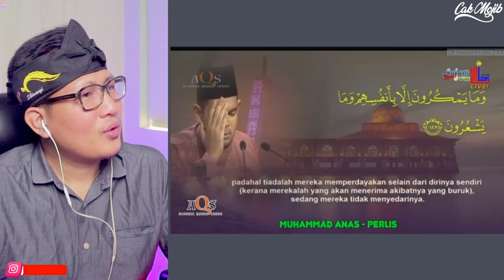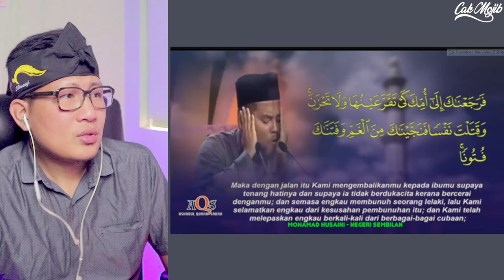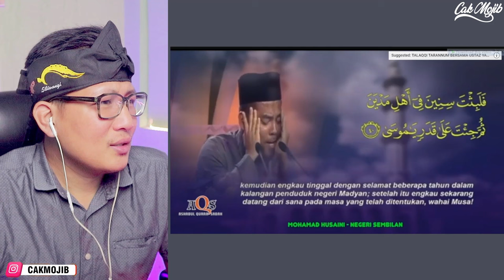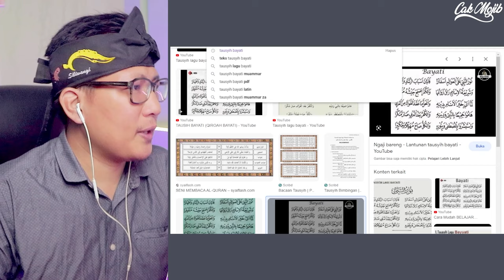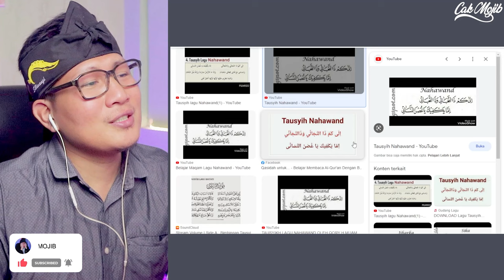💥BANGSA KITA BUAT ORANG ARAB MERINDING.⁉️DI KITA BIASA DI ARAB LUAR BIASA⁉️🇮🇩❤️🇲🇾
FOR BUSINES :
Sumber Video : @ASHABULQURRACHANNEL

TOP 5 JAWAB BAYYATI & NAHAWAND QARI MTQHK,MALAYSIA 2020

GAES BANTU SUPPORT CHANNEL KITA :

+ @CAKMOJIB TV
+ @KEBUN CAKMOJIB